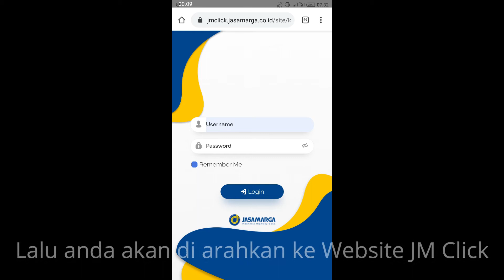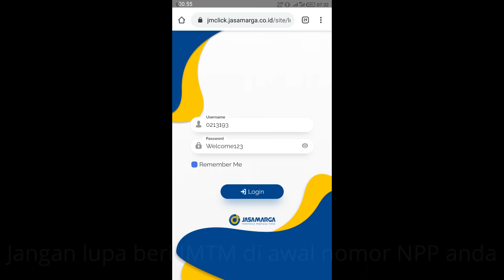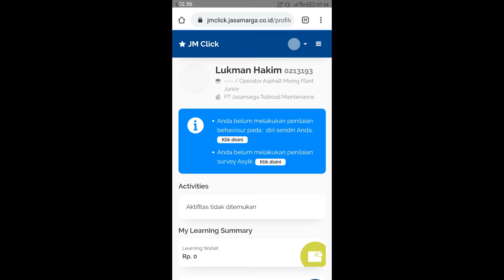JMTM ( Jasamarga Tollroad Maintenance)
JMTM ( Jasamarga Tollroad Maintenance) Menuju Era Revolusi Industri 4.0

Selamat datang rekan-rekan JM.